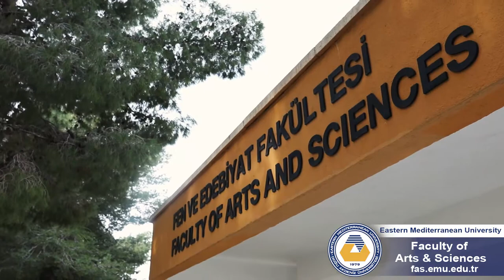EMU Faculty of Arts and Sciences